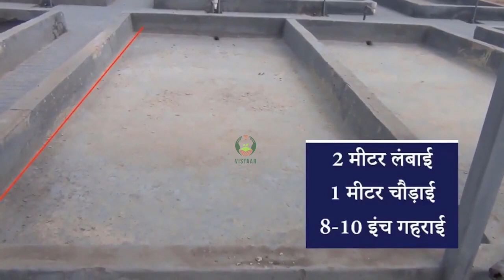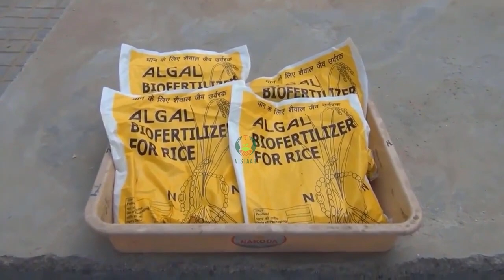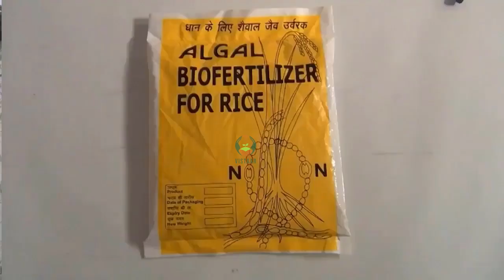धान में नीले हरे शैवाल का अनुप्रयोग